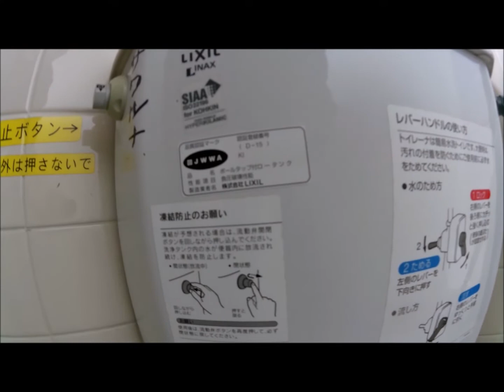閲覧注意：変なトイレを使ってみた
＊閲覧注意＊
変な公衆トイレが有ったので、久々に外出先での用足しをしてみた。
レバーを使い、便器内に水を溜めた状態で使い、流すときは溜めた水を同時に利用する。